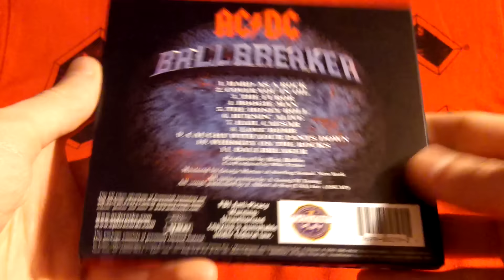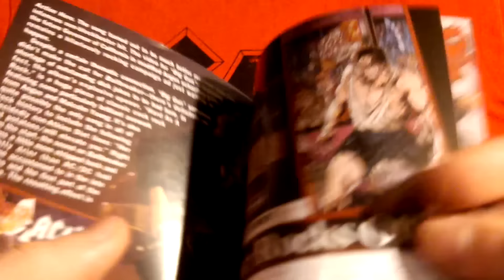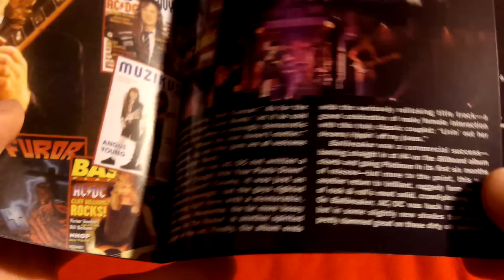AC/DC Ballbreaker (US 2005 CD Edition) Unpackaging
Track Listings
1. Hard As A Rock
2. Cover You In Oil
3. The Furor
4. Boogie Man
5. The Honey Roll
6. Burnin' Alive
7. Hail Caesar
8. Love Bomb
9. Caught With Your Pants Down
10. Whiskey On The Rocks
11. Ballbreaker